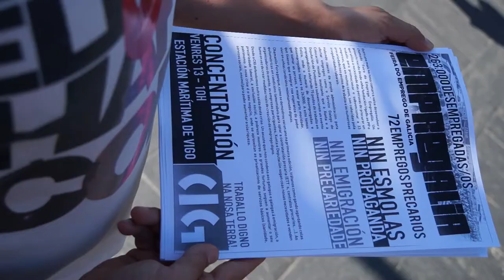A CIG mobilízase contra "a fraude" de Empregalia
Militantes da CIG concentráronse ás portas da "Feira do Emprego de Galicia", que inicia hoxe na Estación Marítima de Vigo, para denunciar o carácter "fraudulento" e "propagandístico" do evento, ofertando unha exígua cifra de posíbeis postos de traballo co obxectivo de "lavar a cara" ás políticas anti-obreiras das institucións gobernadas polo PP.